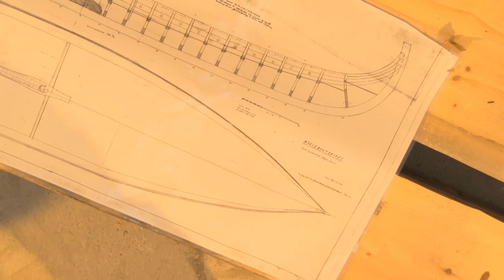The world's largest Viking ship "Sagastad" in Nordfjordeid - videoasbot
First public viewing of construction the world's largest Viking ship "SagaStad" in Nordfjordeid.

Første publikumsvisning av bygginga verdens største vikingskip "Sagastad" i Nordfjordeid. Sagastad skal etablere og drive eit viten- og opplevingssenter for vikingtida med basis i dei funna som er gjort på Myklebust på Nordfjordeid og historia som her har funne stad. Stiftinga skal elles sjå regionen si historie i eit større perspektiv og knyte denne saman.